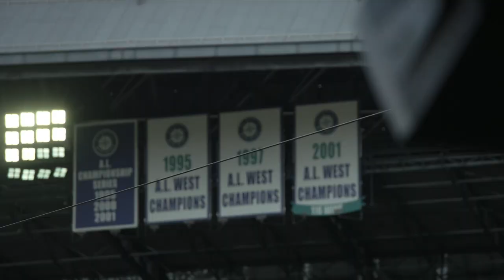Opening Day: Mariners fans kick off the season at T-Mobile Park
It's the day M's fans have been waiting 194 days for, walking back into T-Mobile park, sitting in the stands, eating a hot dog and cheering on the home team.